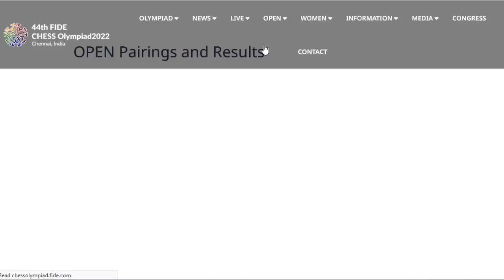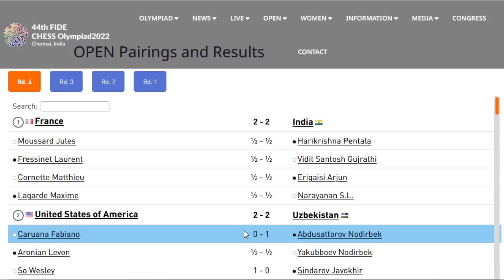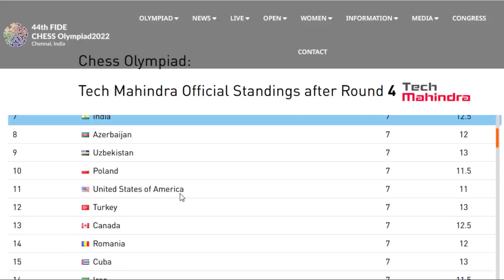Hari-4 Timnas Pria Menang, Timnas Putri Menang !! || Olimpiade Catur 2022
Support Juga channel Catur ke-2 kami , Channel game

The Chess Olympiad 2022 which takes place from the 29th of July to the 9th of August in Chennai, India, is the 44th Chess Olympiad, aligned by FIDE.

Every team consists of four players plus one reserve player.

Time control is 90 minutes for the first 40 moves, followed by 30 minutes for the rest of the game with an 30-second increment beginning from move one.

Terima Kasih